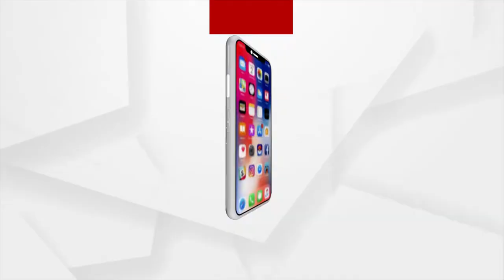ପର୍ଯ୍ୟଟକଙ୍କ ପାଇଁ ଗମନାଗମନର ଏକ ନୂତନ ଯୁଗ ସୃଷ୍ଟି ହେବ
ମାଣା ଠାରୁ ମାଣା ପାସ୍‌ ପର୍ଯ୍ୟନ୍ତ ଯେଉଁ ସଡ଼କ ତିଆରି ହେଉଛି ମୋତେ ପୁରା ବିଶ୍ଵାସ ଅଛି କି ତାହା ପର୍ଯ୍ୟଟକଙ୍କ ପାଇଁ ଗମନାଗମନର ଏକ ନୂତନ ଯୁଗ ସୃଷ୍ଟି ହେବ: ପ୍ରଧାନମନ୍ତ୍ରୀ ନରେନ୍ଦ୍ର ମୋଦି...।